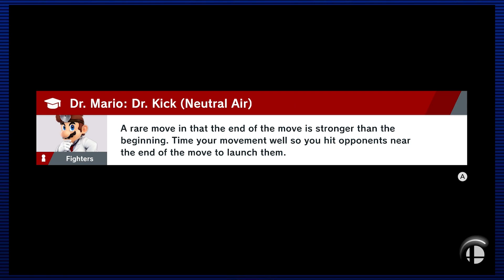The Road To Elite Smash Begins...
Alpharad Deluxe

See our short form content and any other news updates on the socials of media! Of which I also always forget about...